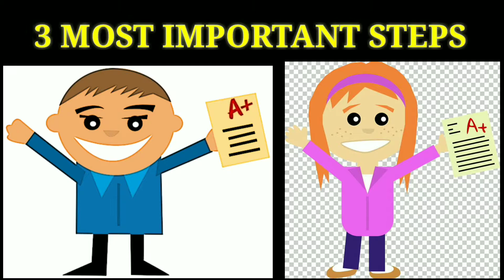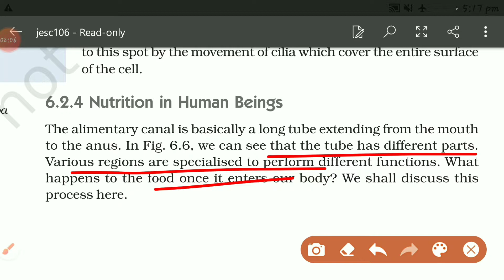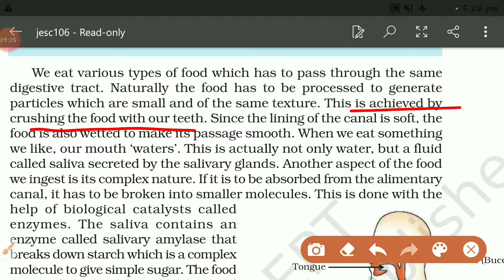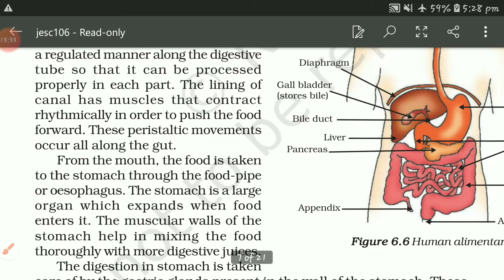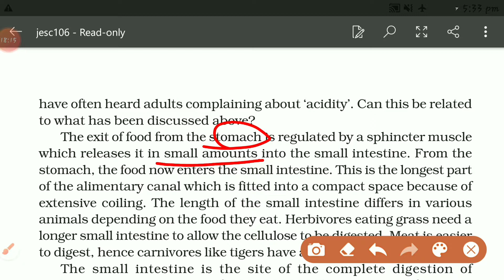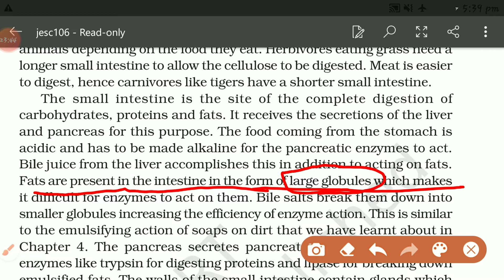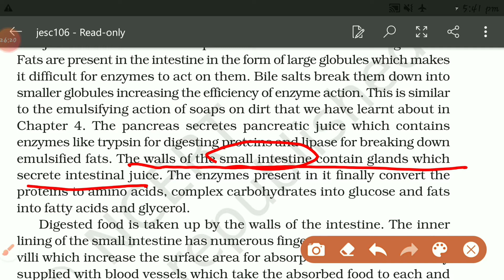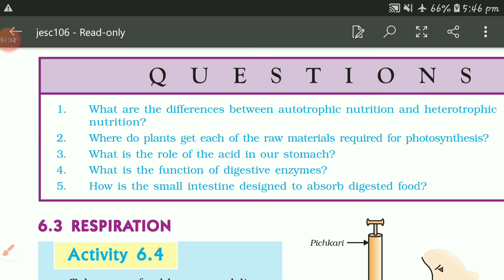Human digestive system | complete NCERT DETAL | DEEPLY EXPLAINED.